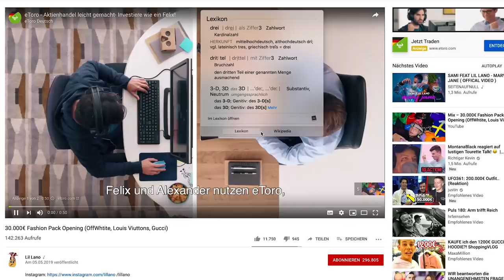LIL LANOS 30 000€ FASHION HAUL !! 🙄 **übertrieben**